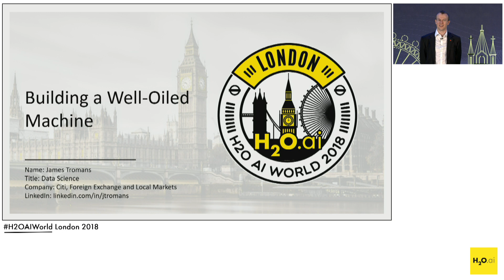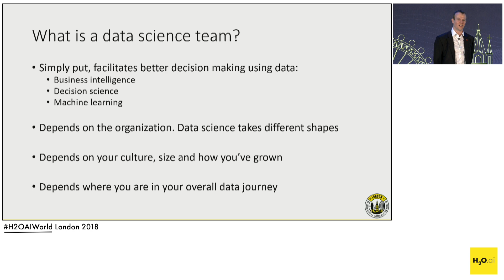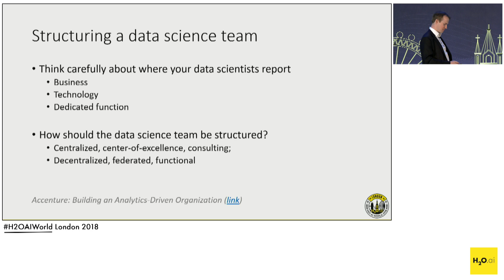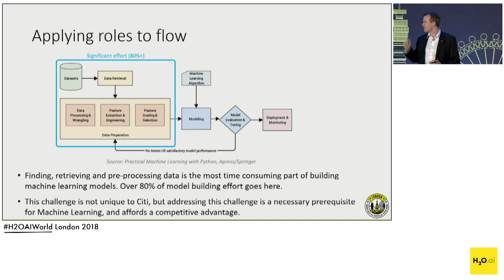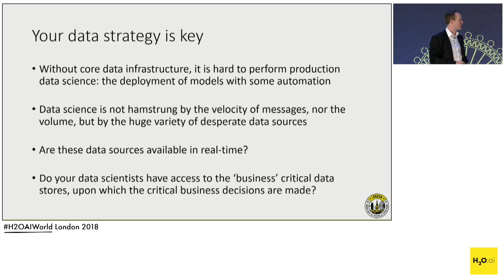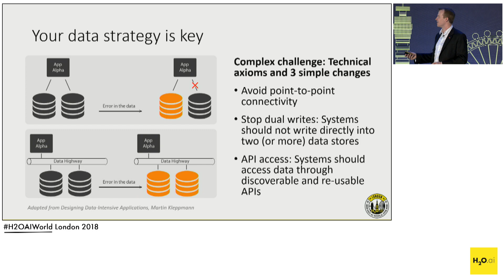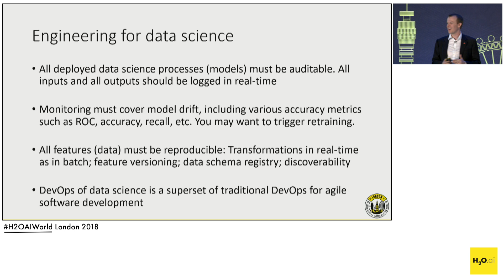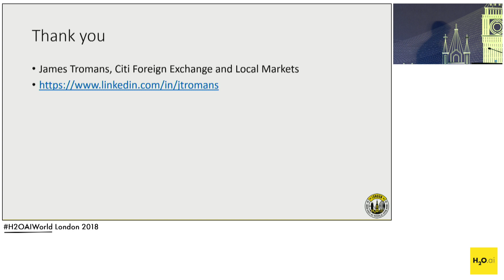Keynote - Dr. James Tromans - Building a Well-Oiled Machine - H2O AI World London 2018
This video was recorded in London on October 30th, 2018.

The speed with which we adapt to accelerating change will partition our successes from failures. The tools we use, the skills we need, the people we hire, look very different now to how they did 10 years ago. This talk considers what it takes to build and manage a high performing team in the world of democratized machine learning. We discuss our choices, from technology and algorithms to process and engagement, and reveal where we believe these choices will take us

Bio: Dr. James Tromans has worked at Citi for the last five years, currently as head of data science for the FX trading business. Before joining Citi, James was a Fintech co-founder, having previously worked as an engineer across different industries. James holds a DPhil in the Computational Neuroscience of Vision from the University of Oxford.